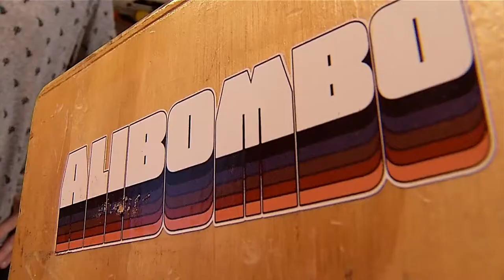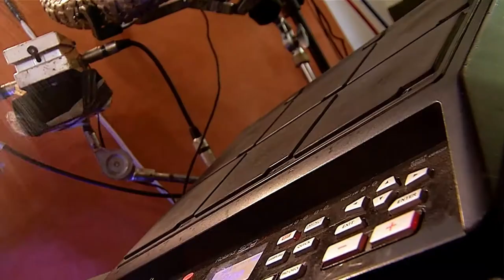Música experimental por medio de la tecnología [Medellín Digital] Telemedellín